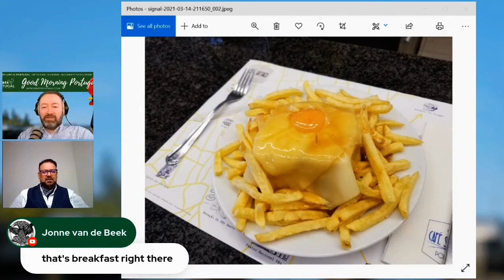Make Love to a Francesinha? A Frank Look at the Portuguese Classic!!